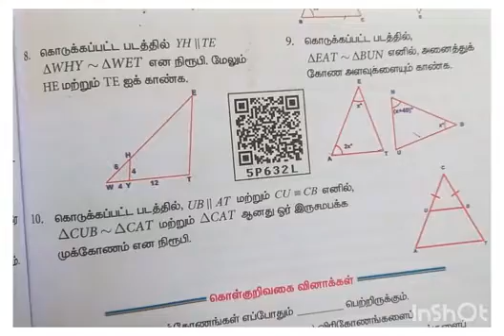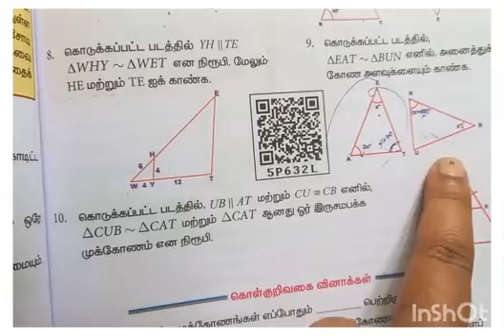Tnpsc tet maths|எட்டாம் வகுப்பு கணக்கு|பயிற்சி 5.1|8th mathematics geometry|exercise 5.1in Tamil